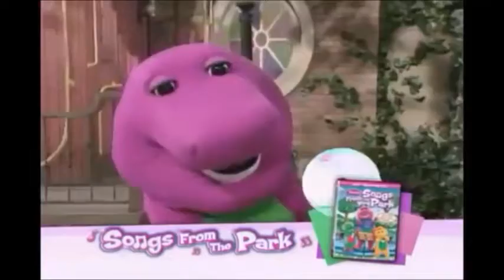Trailers - Misty Island Rescue DVD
1. Alpha & Omega - Trailer
2. Timmy Time - Trailer
3. Thomas & Friends: Hero of the Rails - Trailer
4. Barney & Friends - Trailer